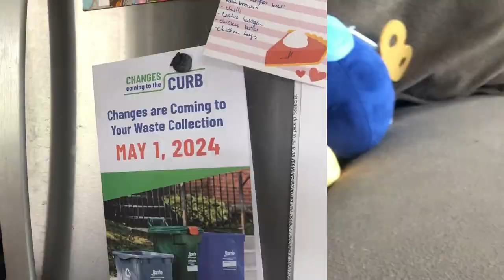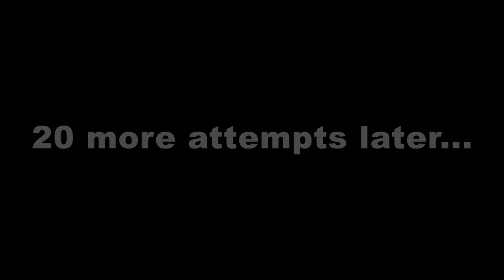An Explosive Surprise [NRG]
Today the gang finds themselves in a situation where they don't know how to deal with Tails' package!